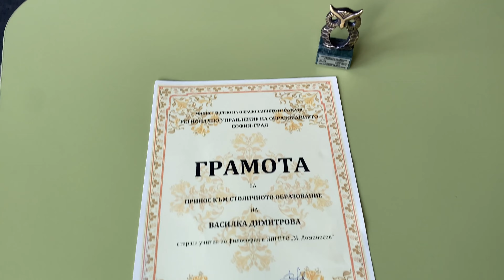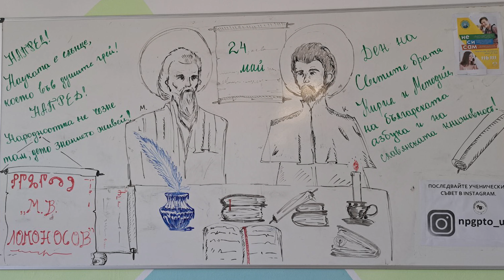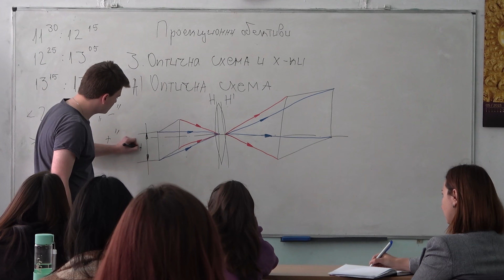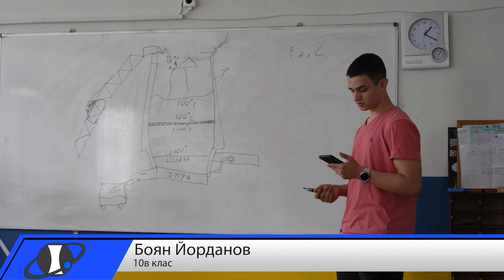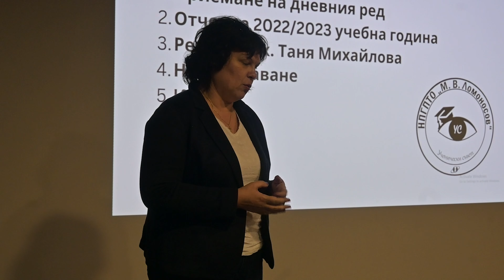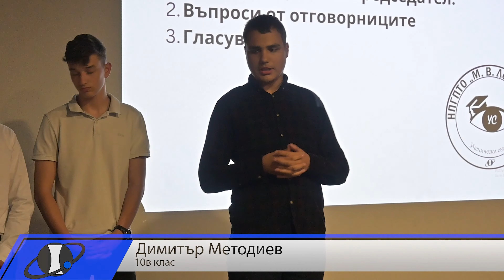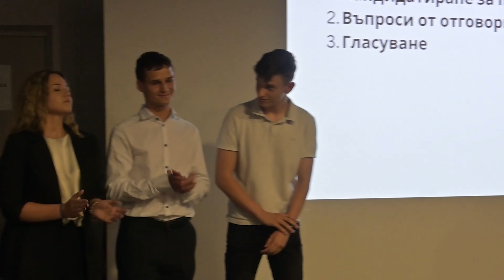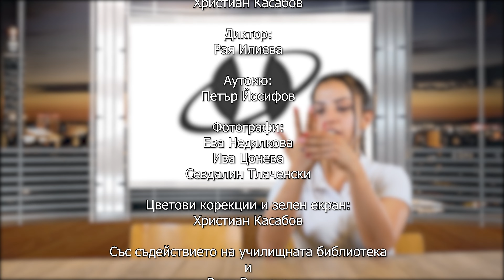Новинарска емисия 12.06.2023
В деветата емисия на училищната телевизия на НПГПТО „М. В. Ломоносов“ за учебната 2022/2023 г. ще видите:
- С награди и отличия за директора на гимназията ни инж. Таня Михайлова и наши учители посрещнахме 24 май. Ломоносовци отбелязяха празника с различни инициативи.
- Изпратихме тържествено Випуск 2023 г.
- В училището ни успешно се проведоха държавните зрелостни изпити.
- Ден на ученическото самоуправление и връчване на сертификатите за участие в Националното състезание по творческо писане на английски език се състояха в Деня на Европа – 9 май.
- Второто издание на деня на отворените врати се проведе в национална професионална гимназия „Ломоносов".
- Успехи бележат извънкласните дейности на училището ни – клубовете по стрийт денс и по шахмат.
- Светлозар Велчев бе преизбран за председател на Ученическия съвет.
- Отбелязахме 2 юни - Денят на Ботев и на загиналите за свободата и независимостта на България.